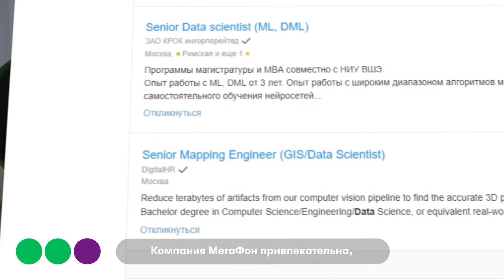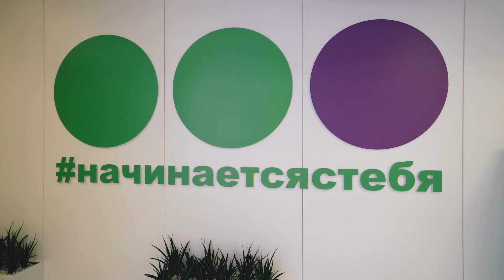МегаФон и GeekBrains: искусственный интеллект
На факультете GeekUniversity ведущие эксперты МегаФона проведут свой курс по машинному обучению, предоставят массивы данных для аналитики и решат со студентами практические кейсы из своих ежедневных задач.